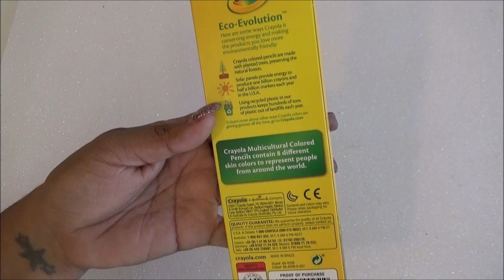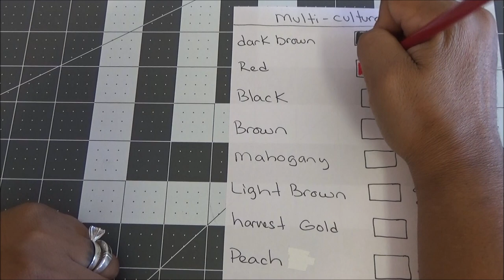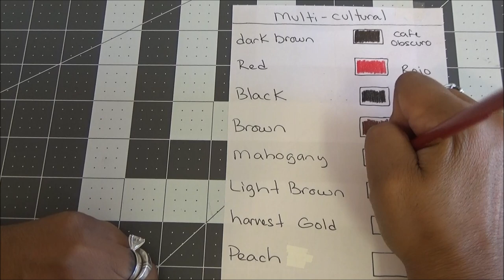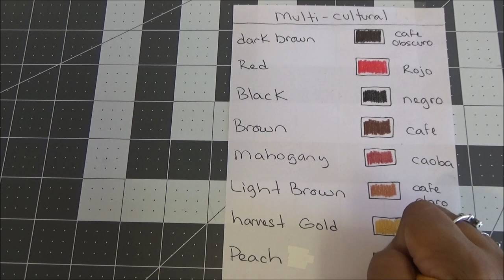Crayola Multicultural Colored Pencils Swatches